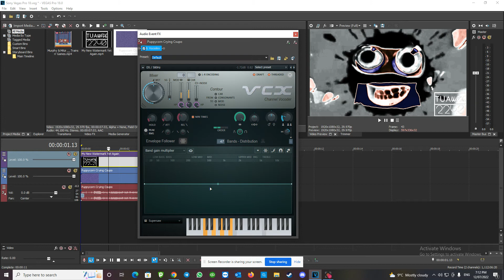How To Make Supersaw Effect 1.5